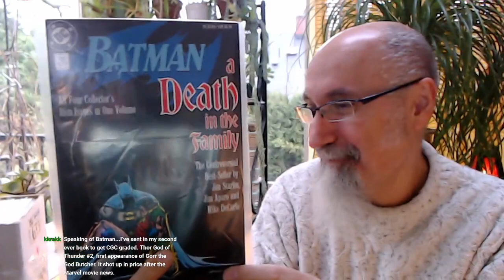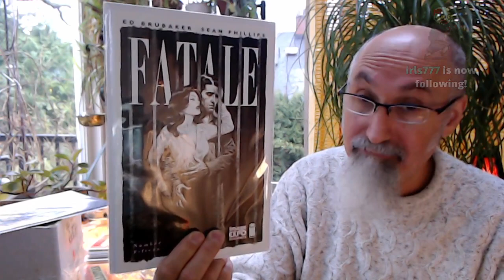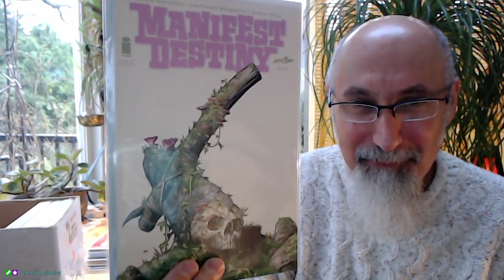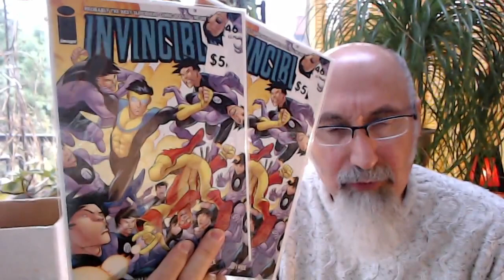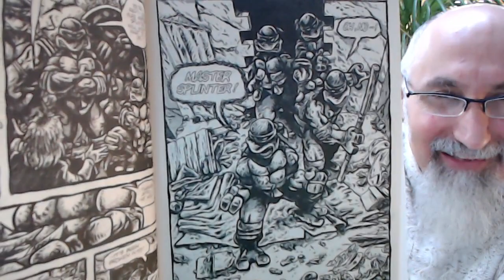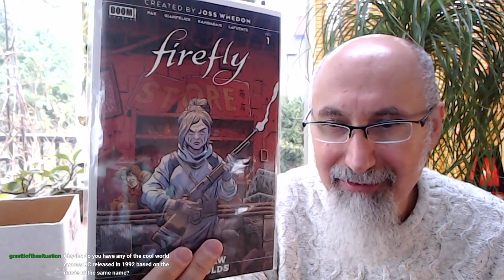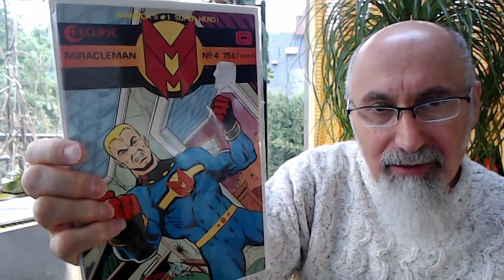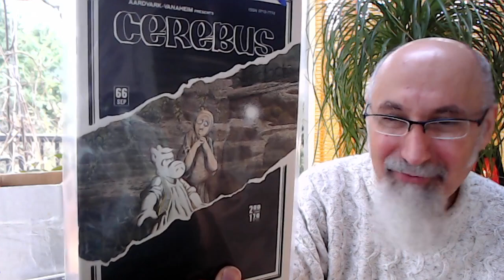Comic Book Haul #41: Silver, Bronze & Modern Age Comics, Large ebay Buy, TMNT Batman [ASMR Unboxing]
TIMESTAMPS:
- Introduction to the Haul (14:00)
- Flipping through the Haul (22:17)

***CRYPTO***
▶️ As well as Cryptocurrencies:
Bitcoin (BTC): 1Peam3sbV9EGAHr8mwUvrxrX8kToDz7eTE
Bitcoin Cash (BCH): 18KjJ4frBPkXcUrL2Fuesd7CFdvCY4q9wi
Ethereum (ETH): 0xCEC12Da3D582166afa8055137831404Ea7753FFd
Ethereum Classic (ETC): 0x348E8b9C0e7d71c32fB2a70DcABCB890b979441c
Litecoin (LTC): LLak2kfmtqoiQ5X4zhdFpwMvkDNPa4UhGA
Dash (DSH): XmHxibwbUW9MRu2b1oHSrL951yoMU6XPEN
ZCash (ZEC): t1S6G8gqmt6rWjh3XAyAkRLZSm9Fro93kAd
Doge (DOGE): D83vU3XP1SLogT5eC7tNNNVzw4fiRMFhog

Peace.

chycho

10 by 10 Grid and Multiplication Table, plus a Math Puzzle, a Pattern Recognition Game (Includes Live Streams)

Peace,

chycho